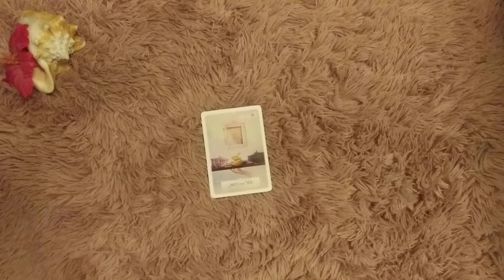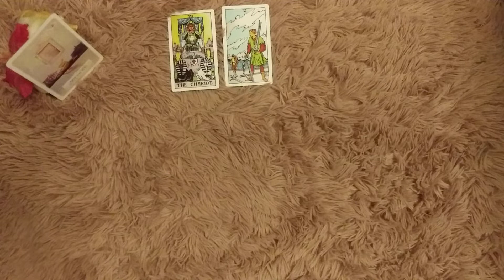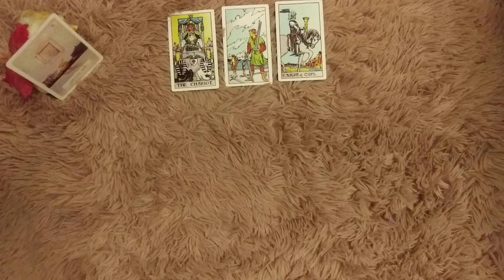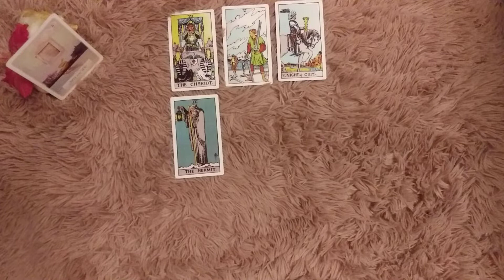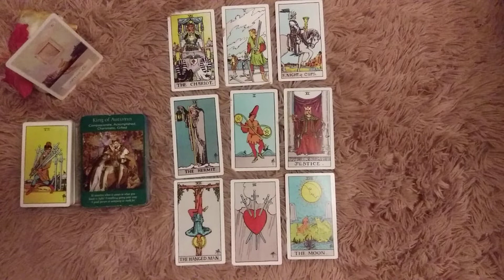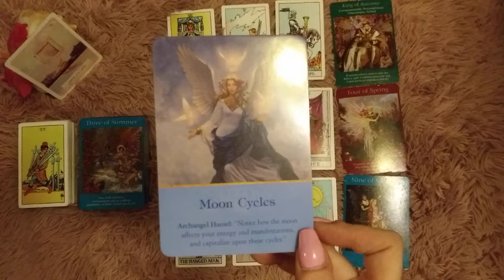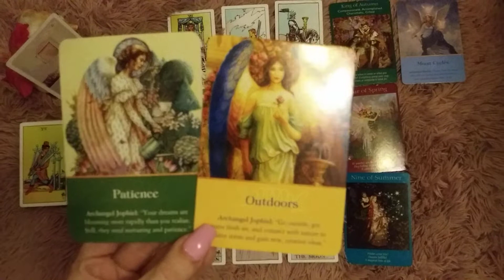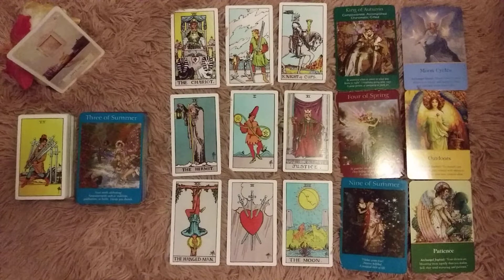♊ Gemini weekend guidance tarot 📚 | Rejection is God's protection. - ( Aug 3-4 )